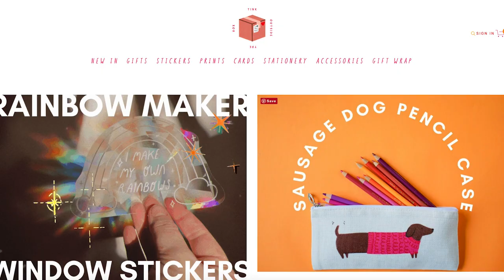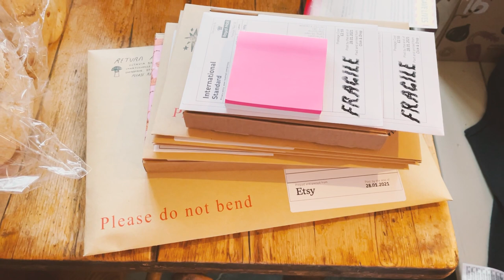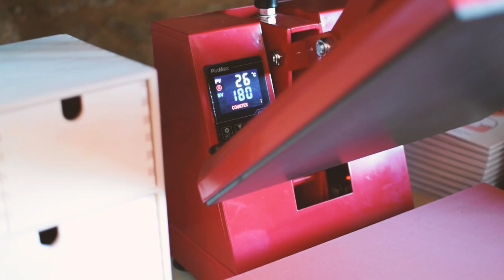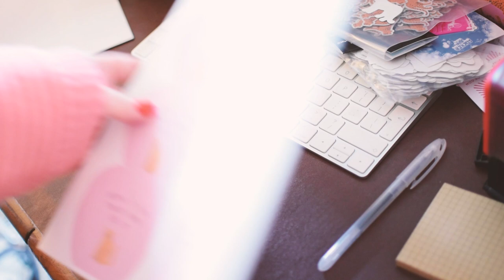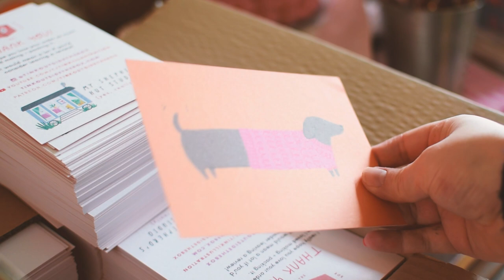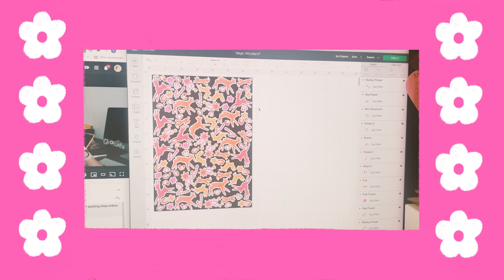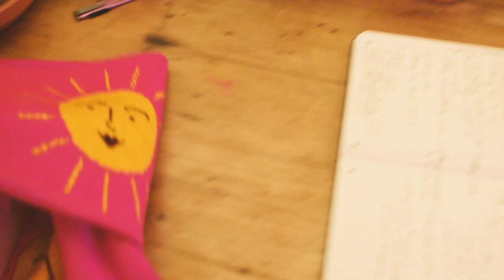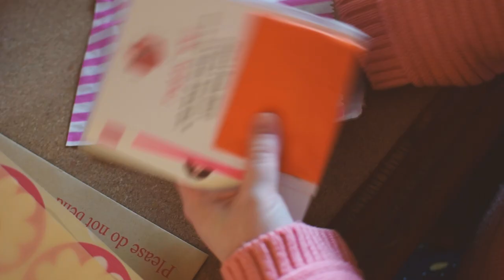Shop Update, Life Update, New Heat Press and Studio Organising 💕 January Studio Vlog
Hi friends! It's been a while! Welcome to my first vlog of the year. I chat about new stock, prep for a shop update, and crack open my new sublimation printer and heat press.

This vlog is the start of new monthly studio vlogs! I am going to be putting out creative vids each week as well, and then a longer vlog for each month. I'm suuuuuper excited about the things I have coming up for Youtube, it's going to be a lot of fun, hopefully for both me and you 🌈

If you're new around here, so nice to see you, if you've been here for a while, welcome back!

⚘ My sublimation printer
⚘ My heat press

Timestamps:
00:00 Let's catch up!
06:23 What I've been working on
09:23 Setting up my printer and heat press
11:21 Drawing new designs to sublimate
12:48 Making self care tokens
14:31 Tidying my packing room
19:48 Making holographic sticker packs
21:39 Making woodland sticker packs
23:14 SCARVES! + new shop organisation
25:59 Packing orders
29:20 Outro